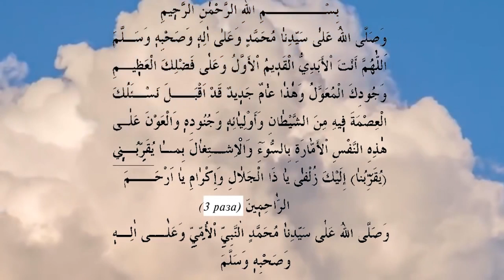молитва читаемая в первый день мухаррам